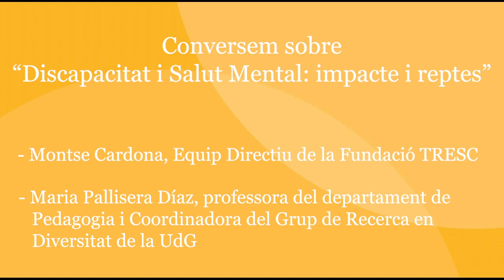Discapacitat i Salut Mental: impacte i reptes, del cicle "La cohesió social en temps de la COVID-19"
L’epidèmia de la Covid-19 està tenint conseqüències duríssimes en la nostra societat.

Des del Campus Cohesió i Compromis Social de la Universitat de Girona juntament amb ECAS Girona, hem impulsat el cicle de converses “La cohesió social en temps de la Covid-19” per generar uns espais de diàleg entre acadèmics i professionals de diferents àmbits.

En la segona conversa, "Discapacitat i Salut Mental: impacte i reptes", hi participen Montse Cardona de l'Equip Directiu de la Fundació TRESC i Maria Pallisera Díaz, professora del departament de Pedagogia i Coordinadora del Grup de Recerca en Diversitat de la UdG.

Durant el seu diàleg reflexionen, entre d’altres aspectes, sobre com ha afectat aquesta crisi a les persones amb discapacitat que estaven en processos d’inserció laboral, sobre l’especialització de la gestió del món de les discapacitats i la manca de presència d’aquest col·lectiu en l’entorn comunitari.